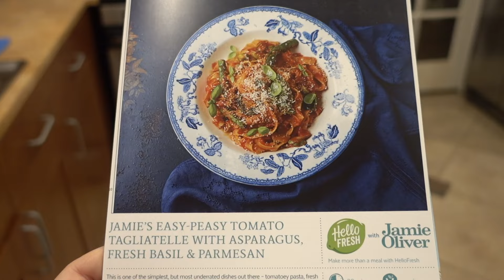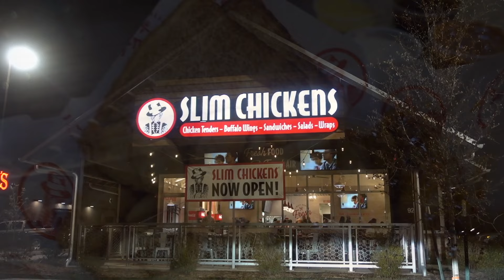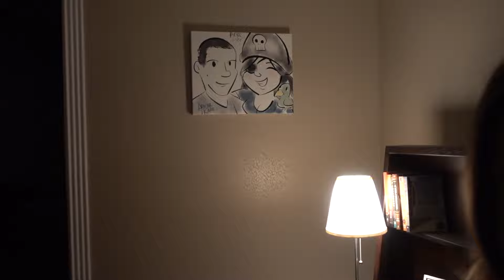HELLO FRESH FAIL AND THE STORY OF HOW WE MET! | VLOGMAS DAY 9 (12-9-2016(!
So after our adventure at the Houston Zoo Lights yesterday, we take it easy for Vlogmas Day 9! Things weren't quite going my way today, with a post office FAIL followed by a Hello Fresh FAIL! DARN YOU JAMIE OLIVER! So, we ended up going out for dinner and then I answer one of my favorite question from the hat: How did Mike and I meet?!

It's VLOGMAS time! For the second year in a row,  I will be uploading daily vlogs from December 2-December 26th!

Want to try Hello Fresh? This code will give you $40 of your first box, and I'll get $20 off my next box as well! It's a win-win!

Send mail or Christmas cards to:
DiscoLiz